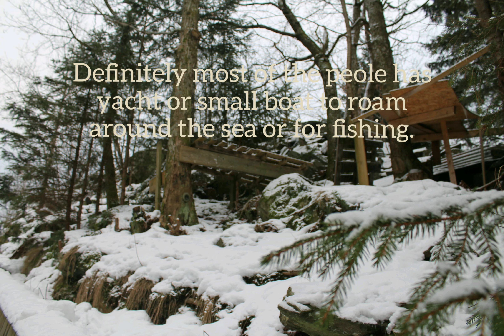My Last winter at Kristiansand Norway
It was so lovely that I had experienced the Nordic life , it was a very meaningful journey of my life, I learned a lot of things specially the words of wisdom from my Host parents , on how to come over all those difficulties in life. This are just some of the photos on how beautiful the south part of Norway during winter. I am so glad that I've been the part of Karlsen family, they welcome and accepted me open arms, and they had lovely  and sweet kids even though sometimes there are some conflicts(which is normal to our life), but they are so cool.(2015)